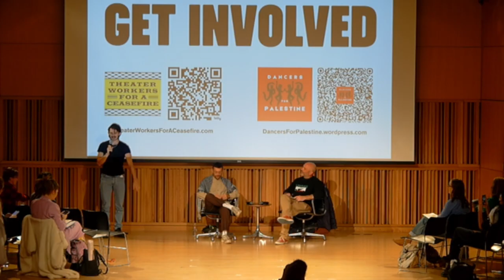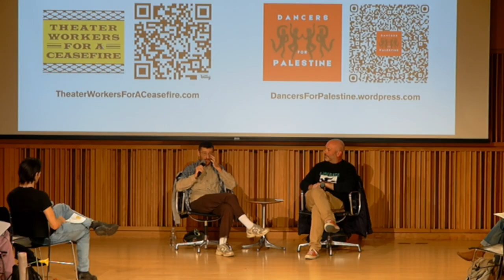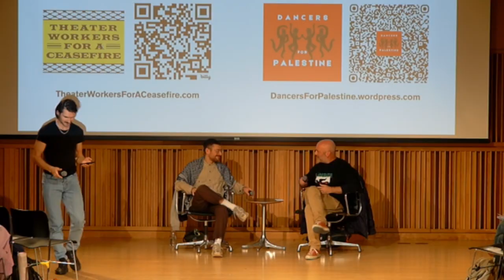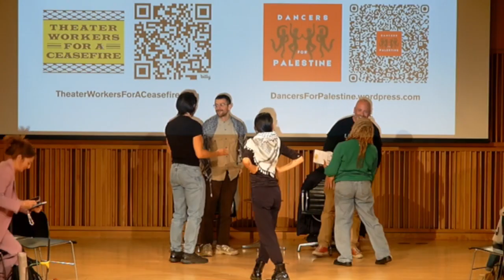Building Cultural Power through Organizing at the PRELUDE Festival on Thursday 17 October 2024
Building Cultural Power through Organizing

With Dancers 4 Palestine + Theater Workers for a Ceasefire

12 p.m. PDT (San Francisco, UTC -7) / 2 p.m. CDT (Chicago, UTC -5) / 3 p.m. EDT (New York, UTC -4)

Organizers from two Palestine solidarity formations in the arts dialogue about the obstacles and opportunities related to organizing within the arts, specifically as it relates to the current struggle for building solidarity for Palestine today. Topics of discussion include strategies and tactics, building cultural power, an overview of actions, and provocations for others to develop or join organizing efforts from wherever they are.

Theater Workers for a Ceasefire exists to organize U.S.-based theater workers in solidarity with the people of Palestine. We aim to use our bodies and talents in pursuit of a comprehensive ceasefire, which we understand is merely the first step among many in realizing a Free Palestine.

Dancers for Palestine (D4P) is an autonomous group of dance workers who organize in solidarity with the global movement for Palestinian liberation. Formed during Israel’s genocidal attack on Gaza beginning in 2023, D4P seeks to both cohere and create a dance community which is vocal and active in its support of the Palestinian people. D4P is a local and international endeavor with a core organizing group in NYC and an ever expanding network of dancers and organizers working toward a dance field free from complicity in genocide, imperialism, white supremacy, and all systems of oppression. D4P’s work has included protest and direct action, political education events, art-based fundraising, and campaigns in alignment with the Palestinian Academic and Cultural Boycott of Israel (PACBI) and against repressive anti-boycott policies. D4P works alongside with other arts and culture-based groups organizing for Palestine, including Artists Against Apartheid, Theatre Workers for a Ceasefire, and Writers Against the War on Gaza, and aligns strongly with labor organizing movements in the arts.

The 21st annual PRELUDE Festival, curated by Jess Barbagallo and John Hoobyar in alignment with “Not a Luxury,” a collaboration between ASAP-15 and the Park Avenue Armory, featured works-in-process, critical conversations, and new theater and performance scholarship.

As a featured program of the Martin E. Segal Theatre Center at the CUNY Graduate Center, PRELUDE presents a unique snapshot of the contemporary New York experimental theater. By merging the critical with the creative, PRELUDE provides a space for artists to share and discover emerging practices in form, craft, and technology.